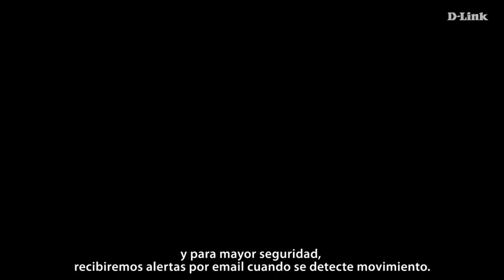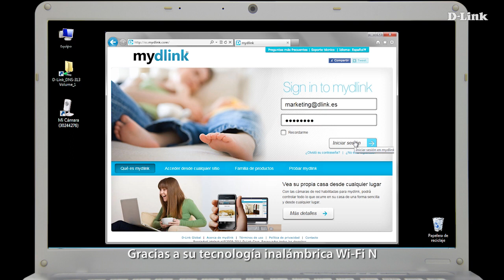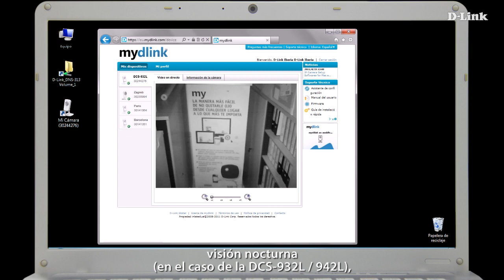Descubre mydlink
Explicación de la solución de Videovigilancia IP mydlink de D-Link.